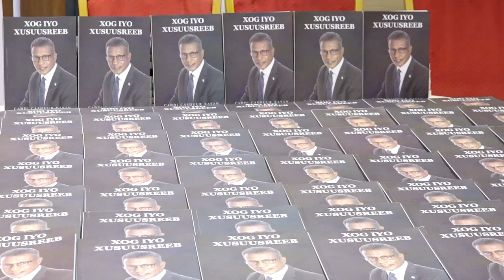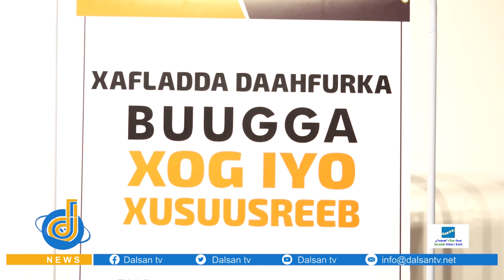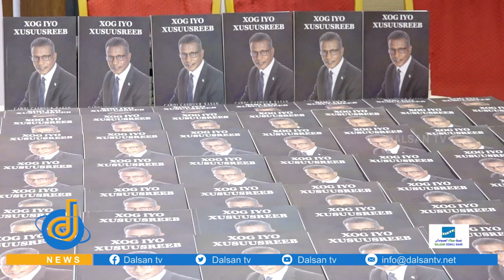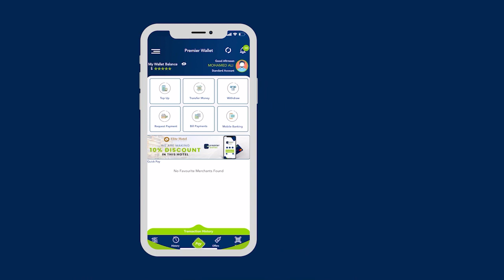Buuga Xog Iyo Xusuusreeb Oo Uu Qorey Wasiir Hore Oo Muqdisho Lagu Soo Bandhigay.